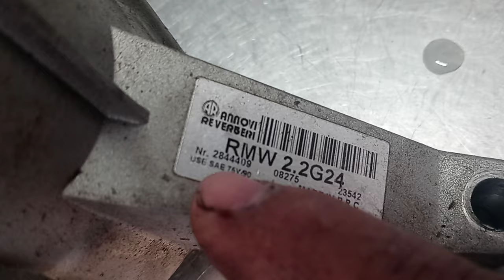RDMJ.PERDIO PRESION TU HIDROLAVADORA. REPARALA RECONSTRUYE LA BOMBA FACILMENTE